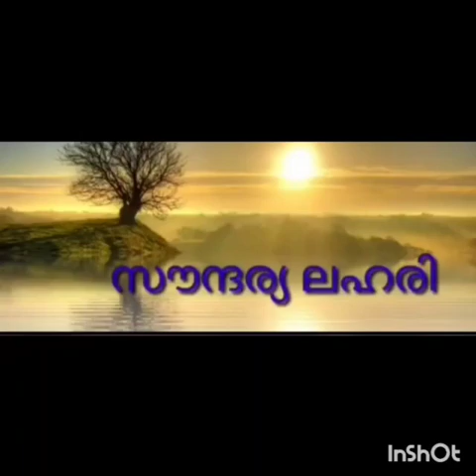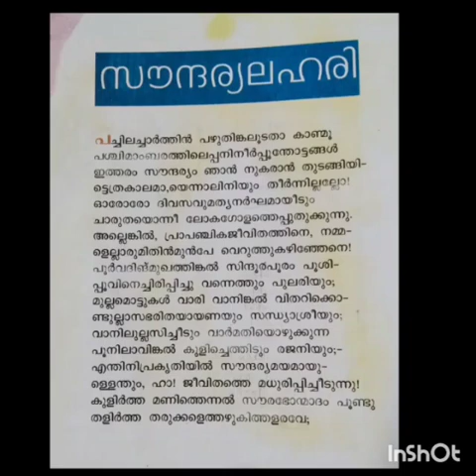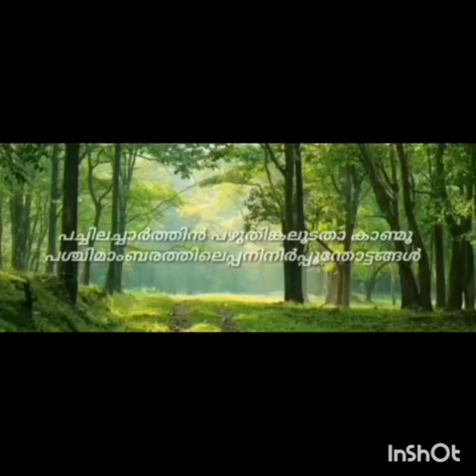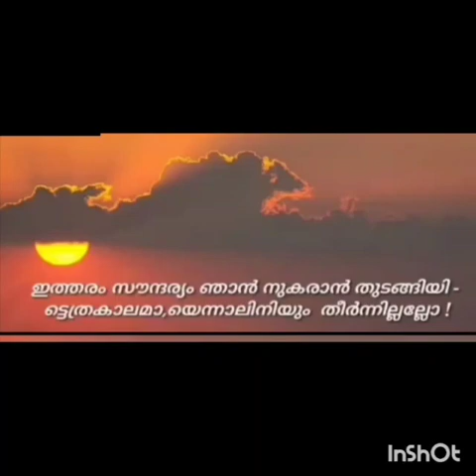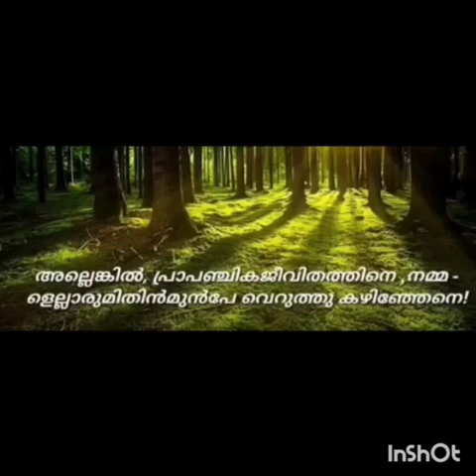E3/9A/Malayalam/ സൗന്ദര്യ ലഹരി/Geethumol.